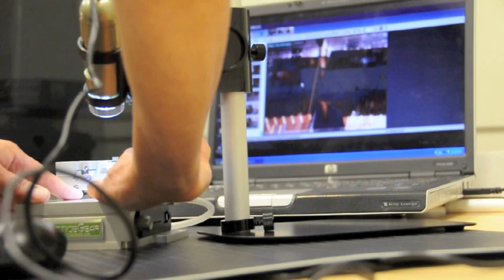Set Scribe Cleave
This video shows the Set/Scribe/Cleave process used by the LatticeAx.